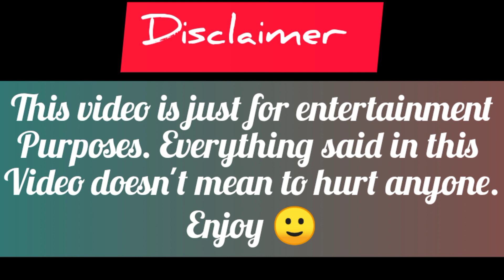Ali Atay biography|| networth|| career || wife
And exclusive information about the series, actors, movies and more.

Purposes such as criticism, news, reporting. Teaching, scholarship and research.